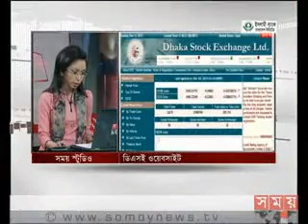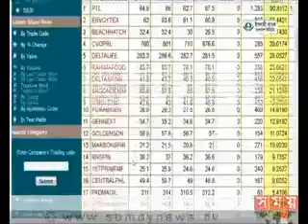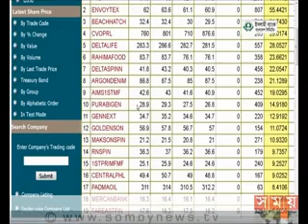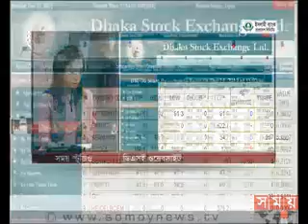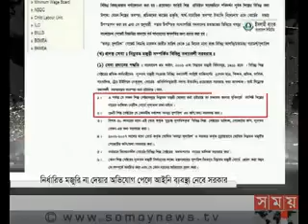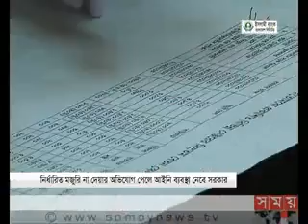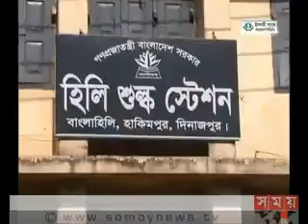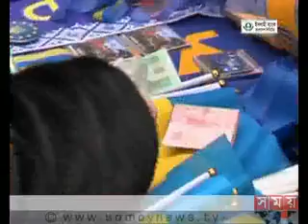Somoy tv, Business show (এ সময়ের বাণিজ্য) , 15 December 2013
এ সময়ের বাণিজ্য
Somoy tv Business show 15 December 2013